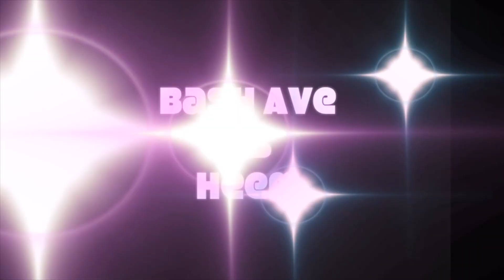Grind Time Now Presents: Andari vs Cl9wd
Battle from Grind Time DMV's Collateral Damage Event. Andari from Grind Time DMV takes on Cl9wd from Grind Time Georgia.  Hosted By Paradoxx, Maestro Metaphorics, MyVerse and Syd Vicious.